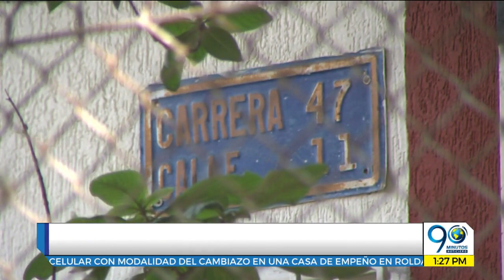DIC 19 2018 Habitantes del barrio departamental protestan por obras inconclusas en el vecindario